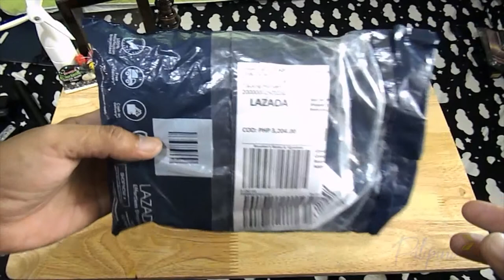GoPro Mic Adapter for 5/6/7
i also include some of the accessories i use while taking videos..

Product details of GoPro Original Mic Adapter 3.5mm for Hero 5/6/7 Black
3.5mm Mic/Line Audio Input
Right-Angle USB C Camera Connection
USB Pass-Through for Camera Charging
106dB of Headroom